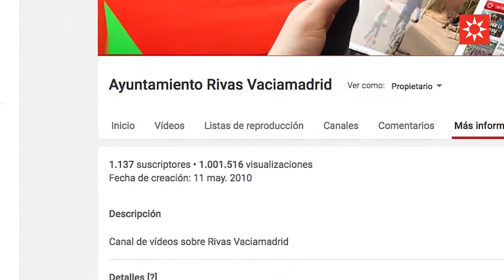1.000.000 de gracias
El canal de youtube del Ayuntamiento de Rivas ha superado 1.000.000 de visualizaciones.